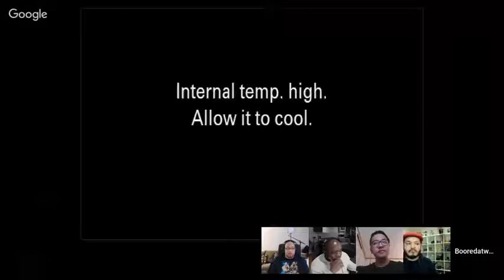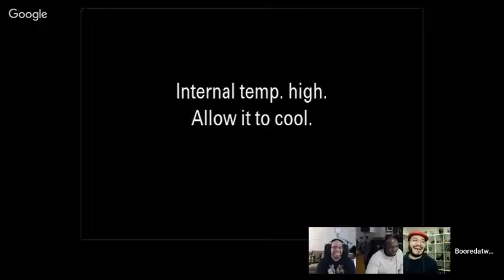Best of tech of 2018 Giveaway